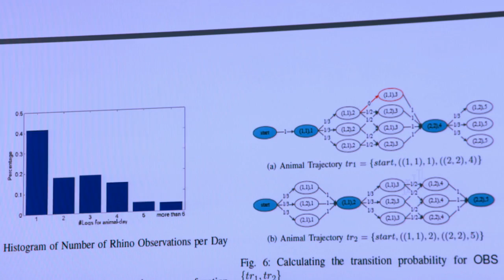2015-16 LiveBIG: Maryland drones home in on poachers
At the University of Maryland, researchers are using predictive analytics and high-tech, surveillance drones to stop rhinoceros poachers in their tracks.